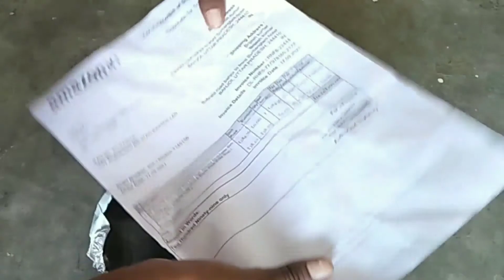Kurti Starts @ 299/- to 600/ Amazon Kurti Haul Cotton | Floral Print | IAmazon Haul Santosh's store